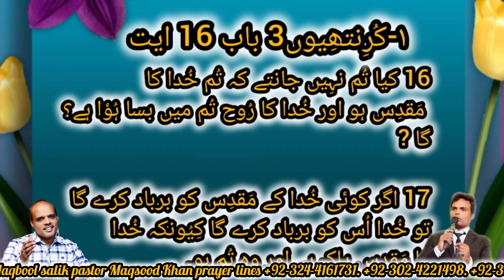New Jerusalem church pastor Maqbool salik pastor Maqsood healing ministry massege: temple of God.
I am born of the incorruptible Word of God that lives and abides forever. That same Word is life and health to my flesh. The Word of God vitalizes my body and keeps it in perfect condition always. Hallelujah!

Facebook.                   New Jerusalem church
YouTube channel.     New Jerusalem church
Instagram.                 New Jerusalem church
pastor Maqbool salik
pastor Maqsood Khan
New Jerusalem church
worshiper Haroon Jeeta
New Jerusalem tv

prayer lines
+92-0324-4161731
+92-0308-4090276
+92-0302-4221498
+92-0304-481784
for testimony number
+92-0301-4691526